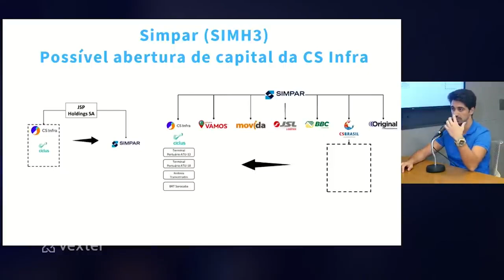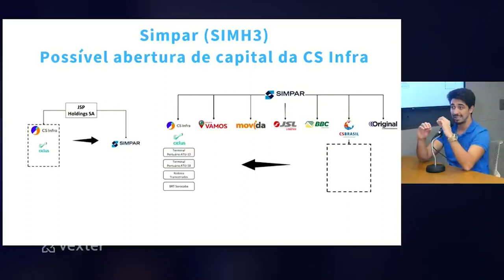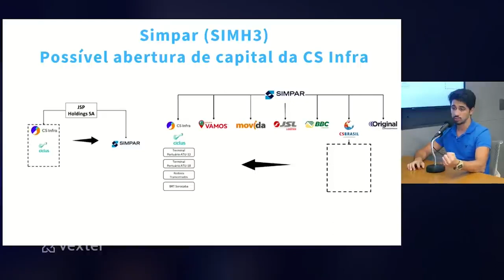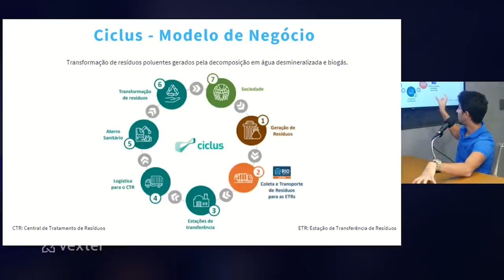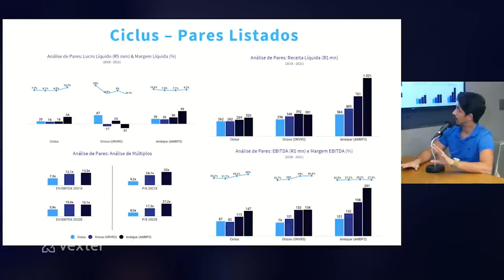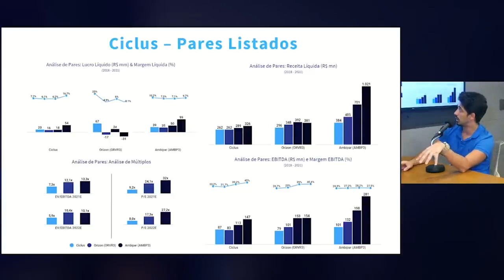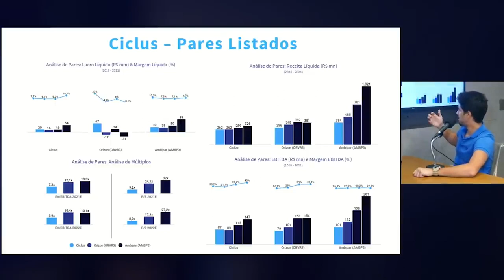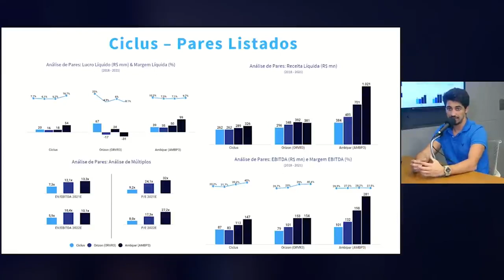Possível abertura de capital da CS INFRA (SIMH3) - Casos de Eventos